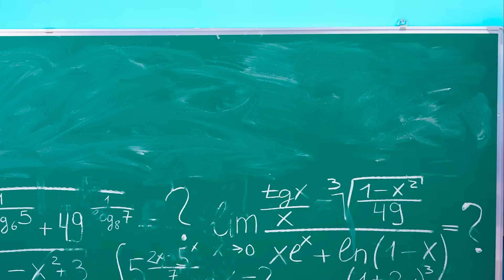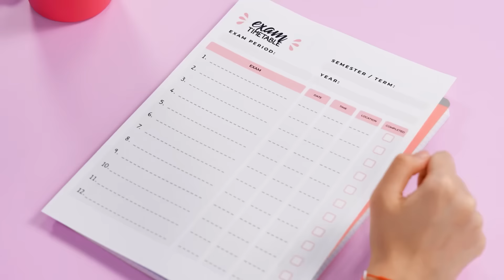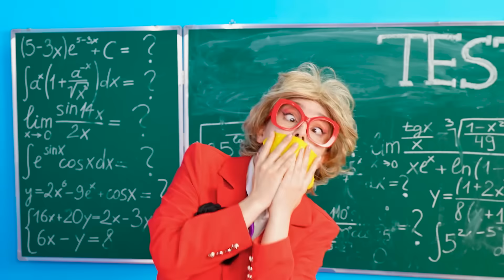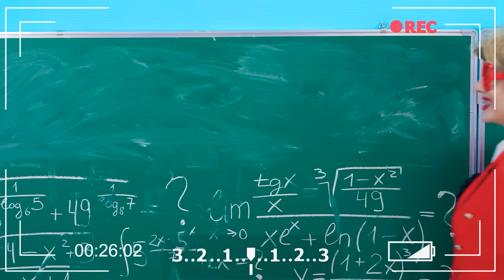Ekstremni Skrivanja Izazov u Školi Multi DO Challenge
Da li volite da se igrate žmurke? Požurite i započnite naš ekstremni izazov!